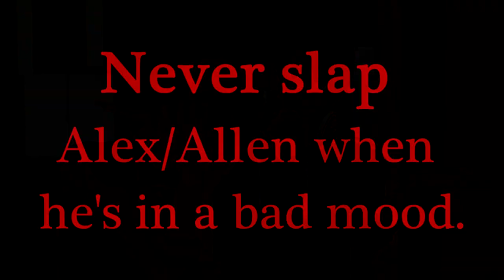{MMDxAPHx2P} ~ Rule No.4 {HD60}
Here's another 2P 101 video, this time Rule No.4

When Alex/Allen is in a bad mood, Never Ever slap him or he'll slap back.

Models by Zeze/Honda Kiku and Kanaha/silver1429

Stage by saler1

Effect - SSAO

LeanneVlogzFilmz